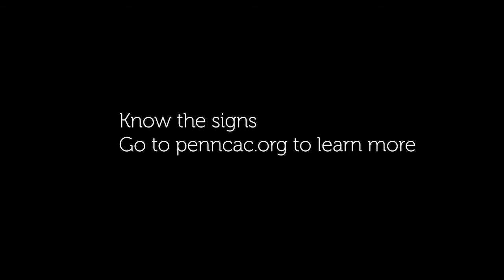15C 60% Final